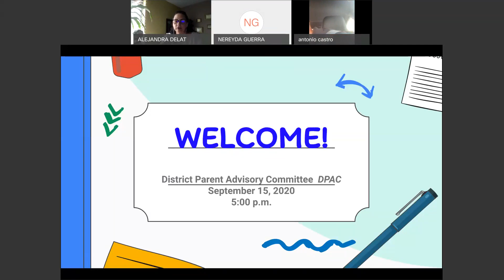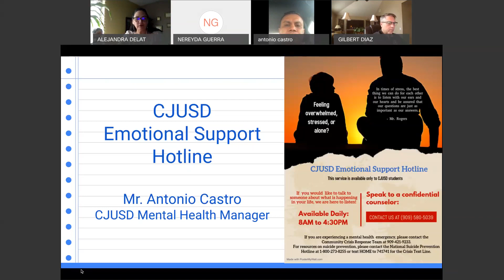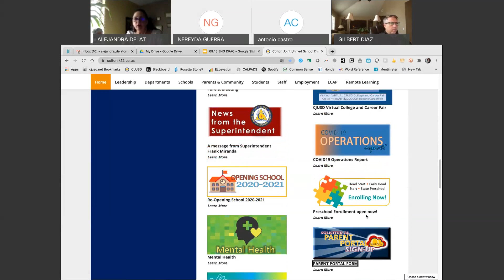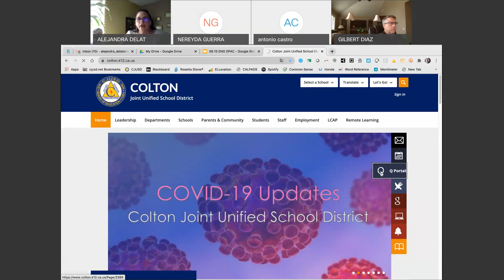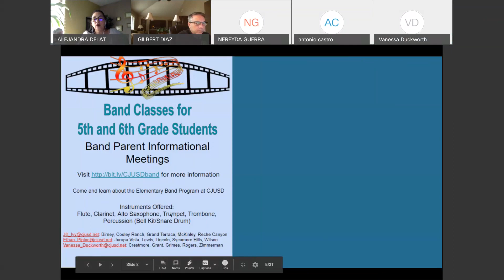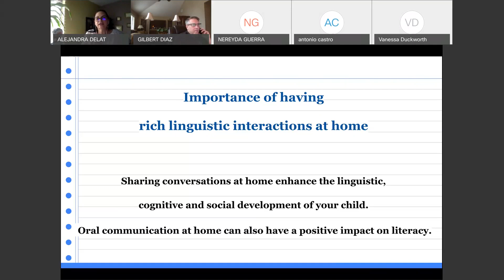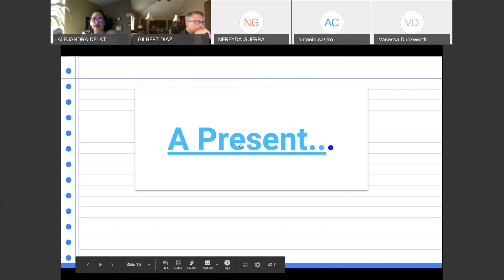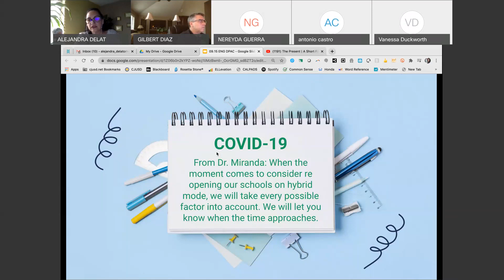Parent Meeting: District Parent Advisory Committee DPAC September 16, 2020 at 1:00 pm